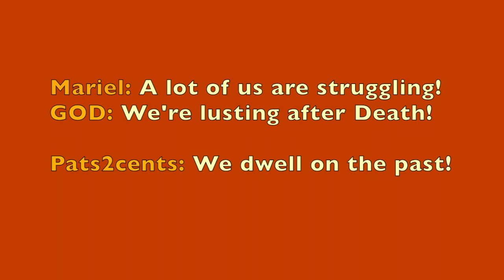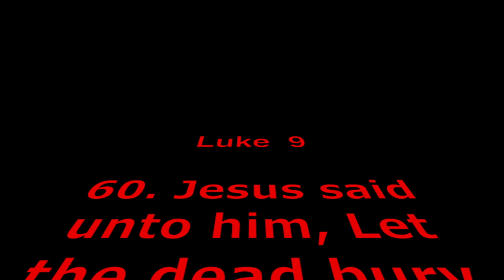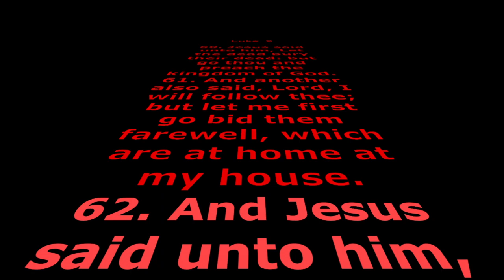Many are STRUGGLING! * HOW? * ...Lusting for "DEATH" by Dwelling on the PAST!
Many are STRUGGLING! * HOW? * ...Lusting for "DEATH" by Dwelling on the PAST! ... Pat Love, LHH, Pats2cents, GodsIn2Love,